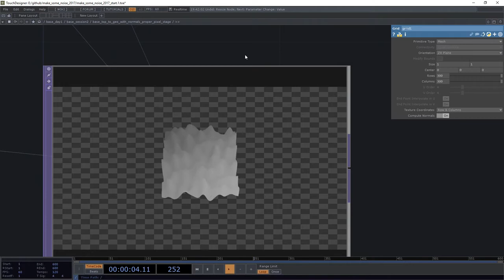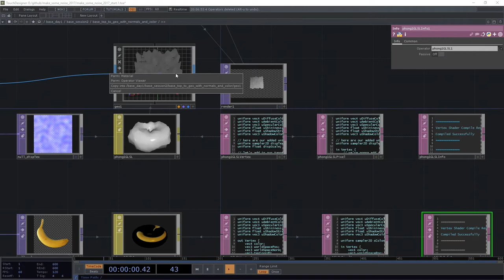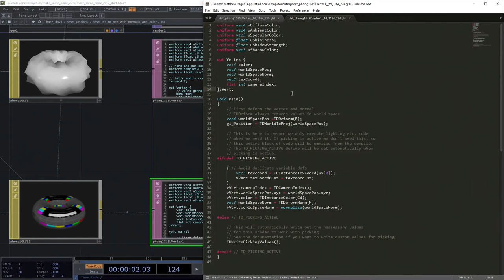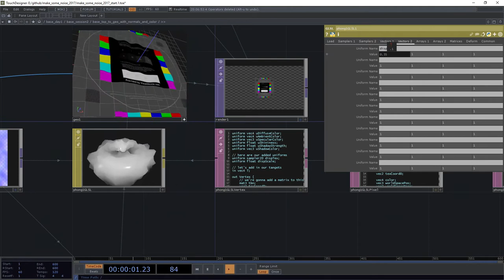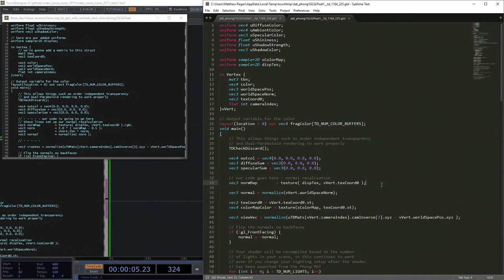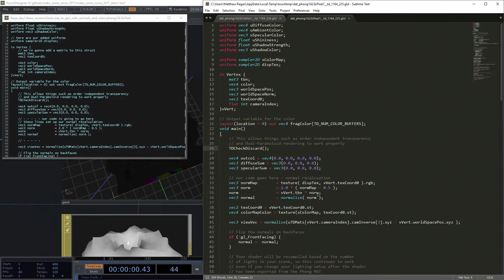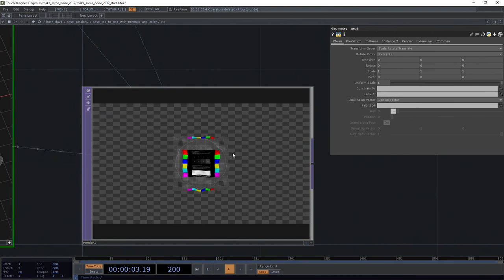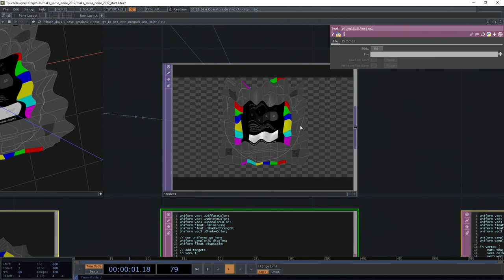Make Some Noise | SF 2017 | color 13/13